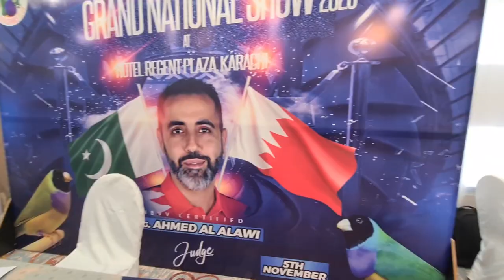First GOULDIANS show In Pakistan by Pak Gouldians Club ......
Alhamdulillah Sucsesfull show Deliverd by PAK GOULDIANS CLUB  Grand National Show 2023